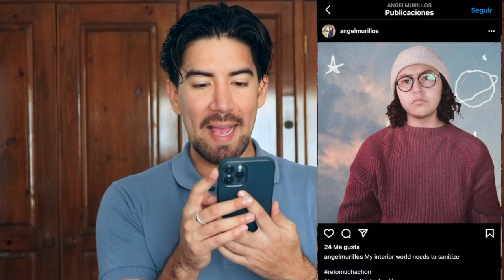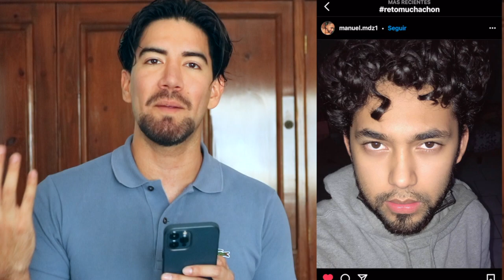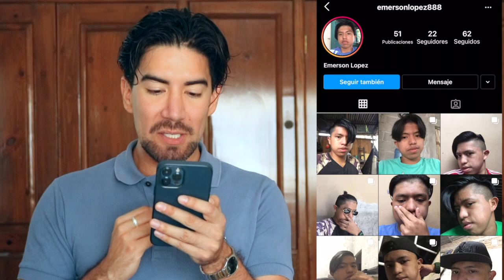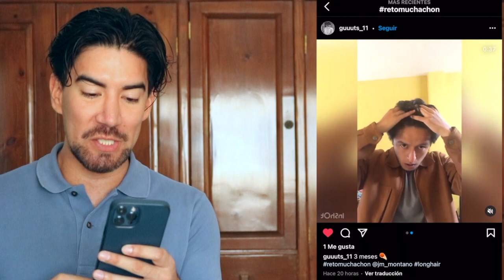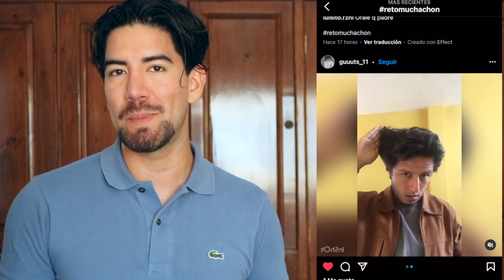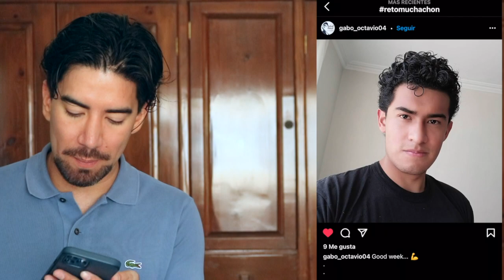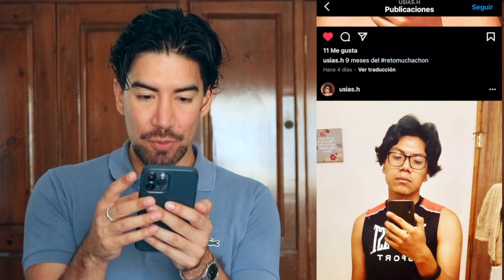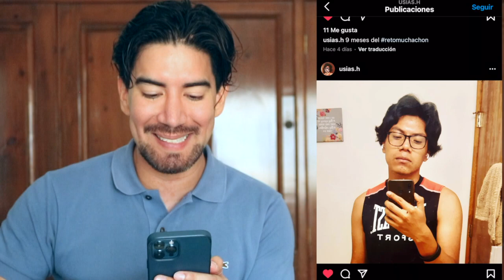REACCIONANDO AL CABELLO DE MIS SEGUIDORES RETOMUCHACHON - J.M. Montaño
En esta ocasión, analizando el cabello de algunos de mis seguidores me he dado cuenta de algunos errores que han cometido varios de ellos al dejarse crecer el cabello. Por eso en este video les comparto mis mejores consejos para que puedan tenerlo lo mejor largo posible y se les vea bien.